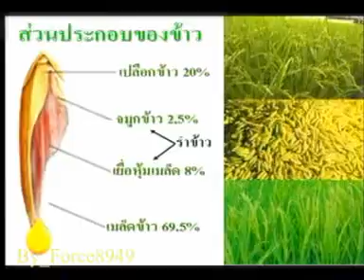กินดีมีสุข ข้าว อาหารหลักที่สำคัญ Force8949